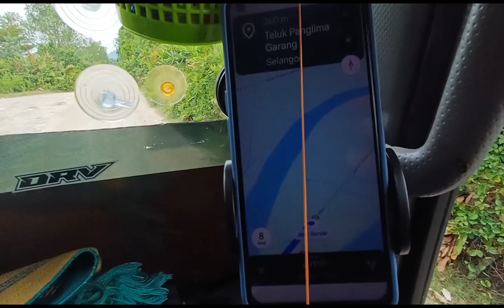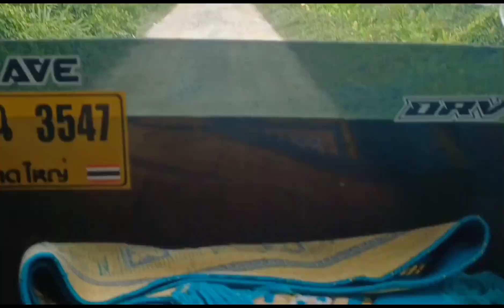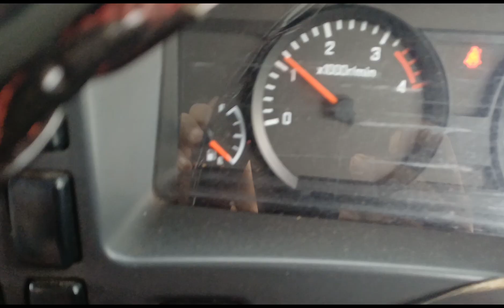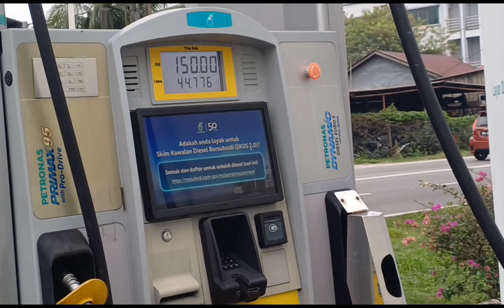job Panas....trip no 2 lega sikit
nak sewa Lori boleh wasap no Di bawah